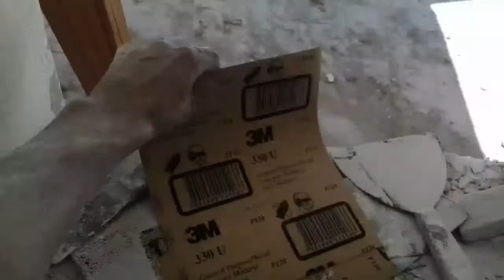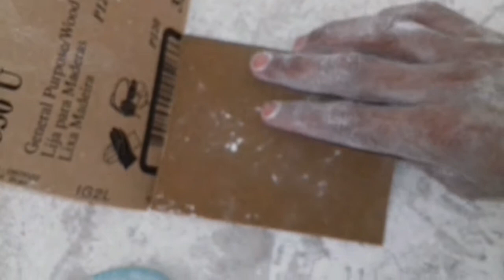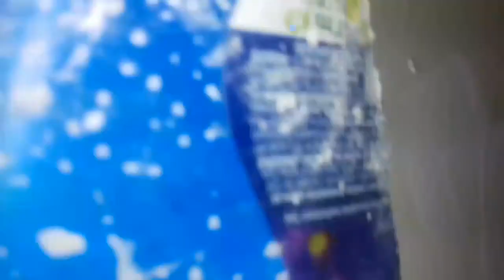COMO LIXAR PAREDE CORRETAMENTE